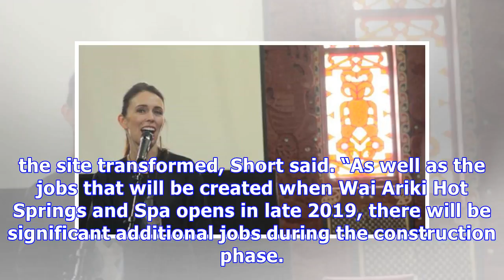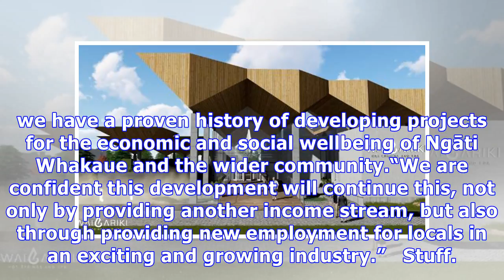PM put out some 30 million spa spadework